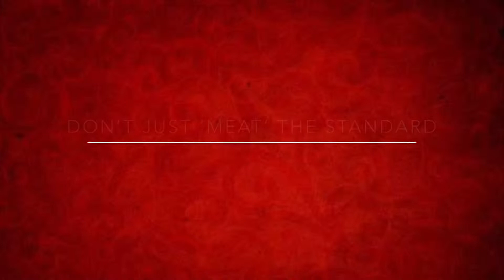Ori Meats Beef Sausages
original orimeats beef sausages on SPECIAL.